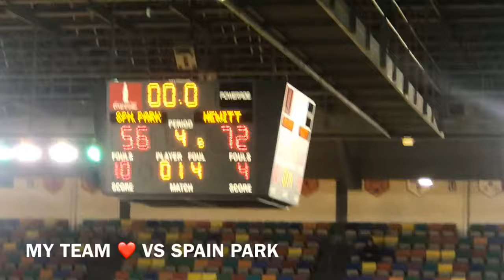BASKETBALL TOURNAMENT VLOG | WE WON 💪🏾